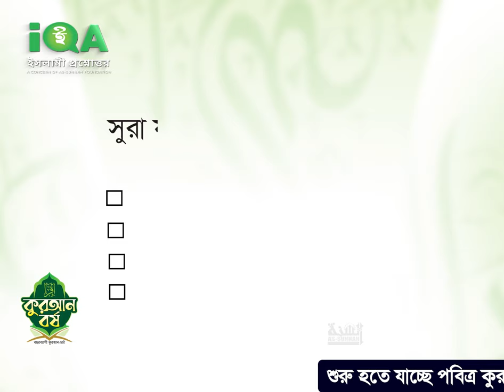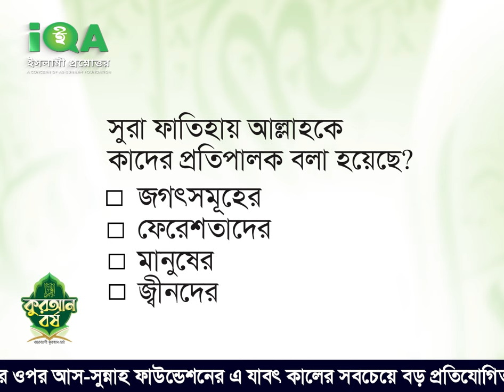কুরআন বর্ষের প্রতিযোগিতার প্রশ্নের ধরনে কেমন হবে? new waz II waj II Sheikh ahmadullah